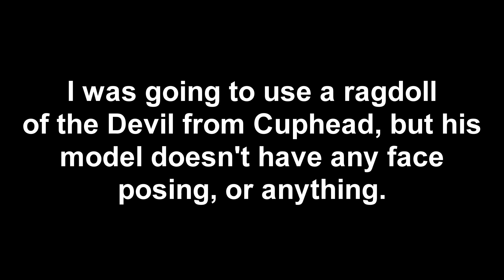[GMOD Short] Cuphead Gets a Master Ball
This video was inspired by Level UP with Mario getting a Master Ball.

Intro for me made by Awesome BOB Glitchy 4.

Cuphead: Tutorial, Die House, and The Bets are Off
Pokemon Ruby, Sapphire, and Emerald - Congrats on your Evolution, and Wild Pokemon Defeated.